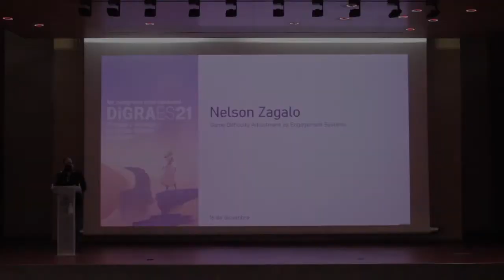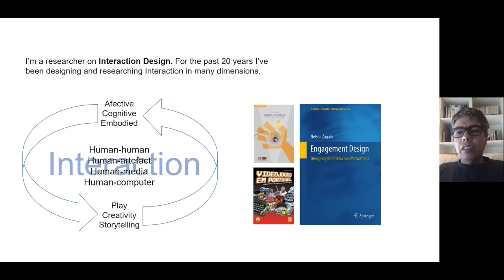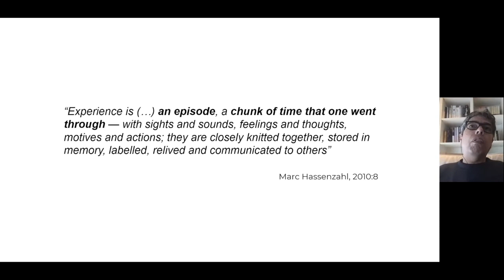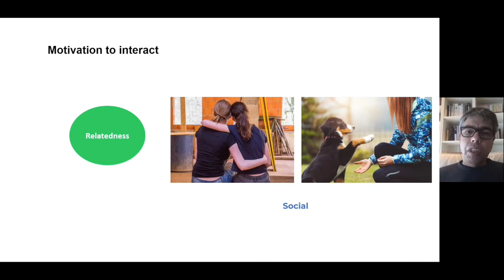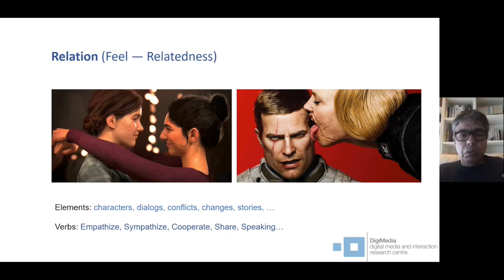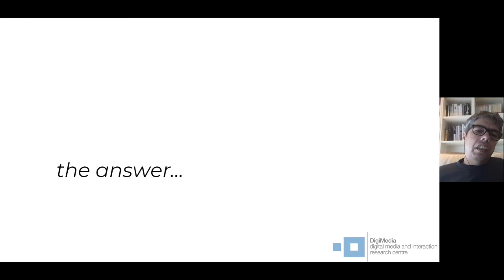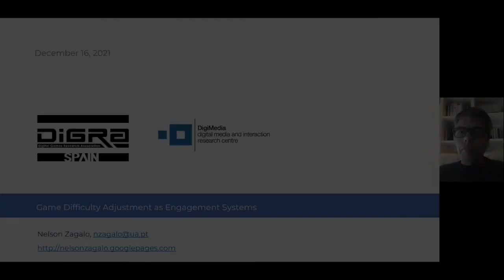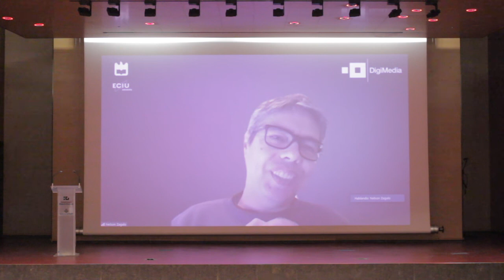Game Difficulty Adjustment as Engagement Systems | Nelson Zagalo